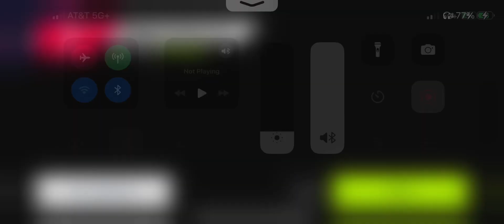Asphalt 9 Legends in 2024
This game is extremely Pay to win. This game is created by Gameloft, founded by the former co-founder of Ubisoft.